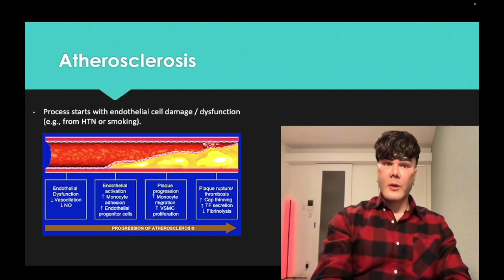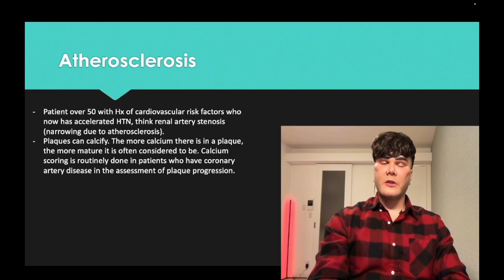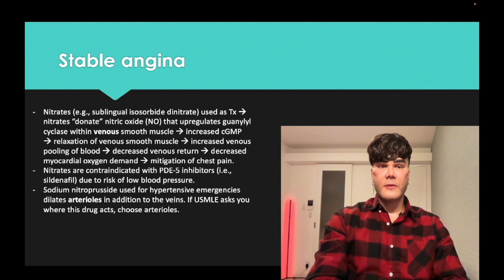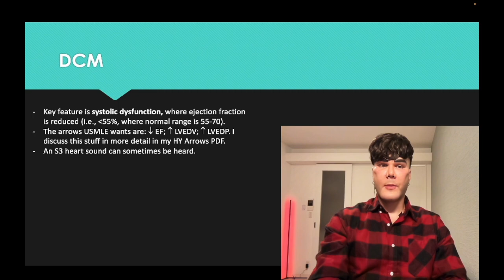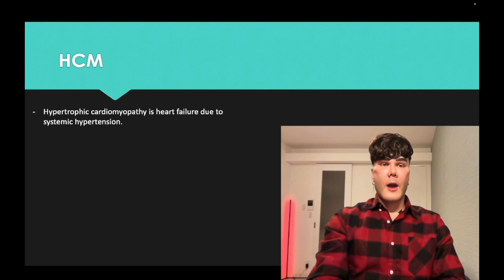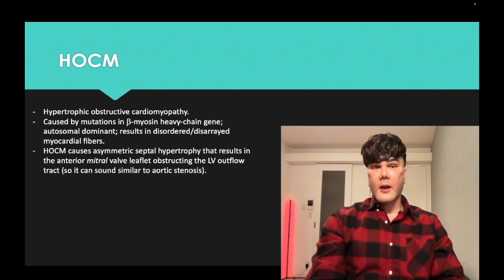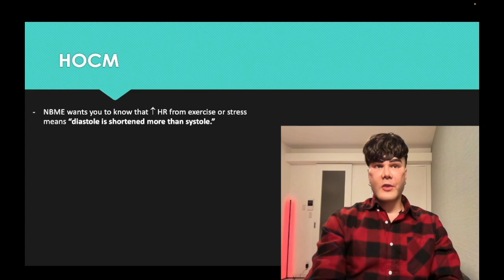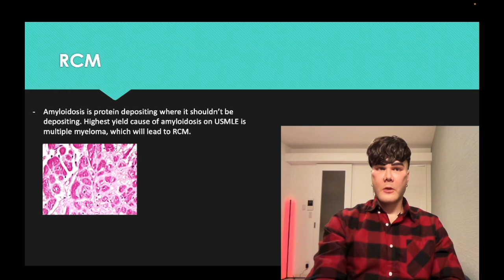USMLE - Atherosclerosis + Cardiomyopathies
This is a longer-form PowerPoint on atherosclerosis + cardiomyopathies for USMLE for those who want more Medicine-101-level review. Contrasts with my shorter MCQ clips.